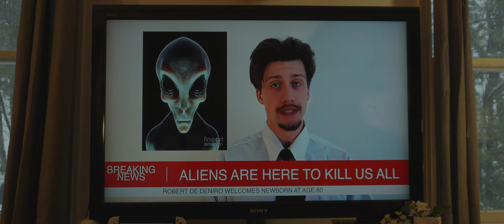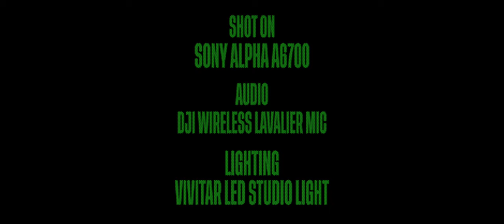WEIRD (2024) - Short Film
A Jakob Ross Film

Screenplay by Jakob Ross

Cast:
Man - Keall Emmers
Woman - Andie Balenger
News Anchor/Man Being Abducted - Jakob Ross

Written, Edited, and Directed by Jakob Ross